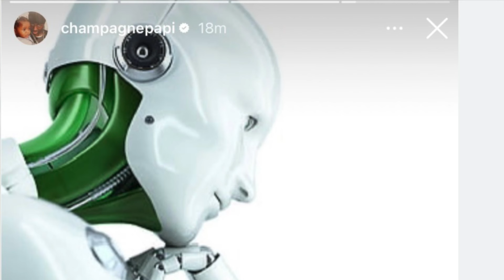Hacker tries to sell info to ​⁠@DrakeOfficial and Drake still posting cryptic messages on IG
Be respectful to one another in the comments

“TCBATTLES”🤺
“Shadowcoradio”🎼
This Guy Storytime 😂

Show some ❤️ 👇🏽👇🏽